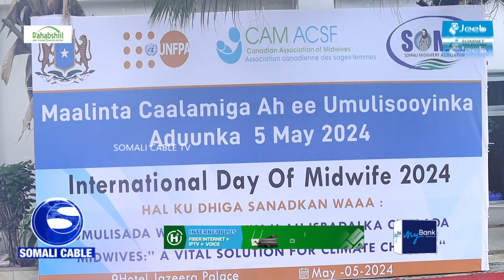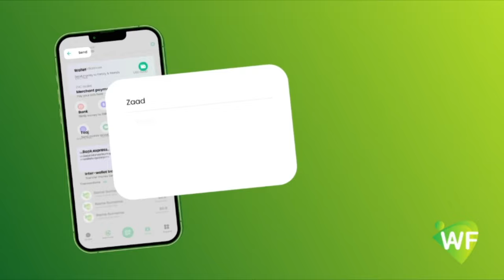Xuska maalinta caalamiga ah ee Umulisooyinka Adduunka ayaa lagu qabtay Magaalada Muqdisho.